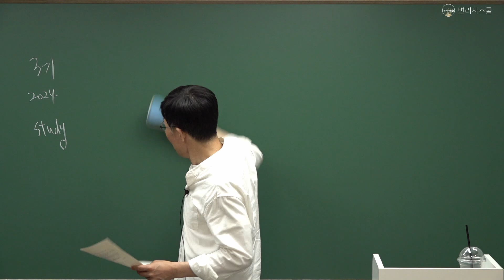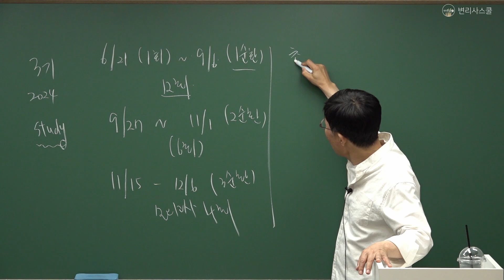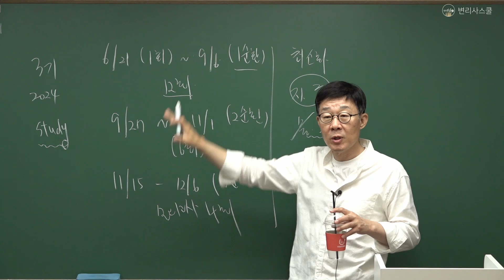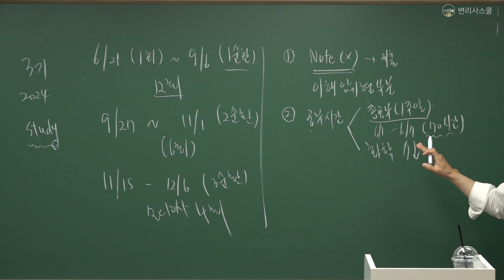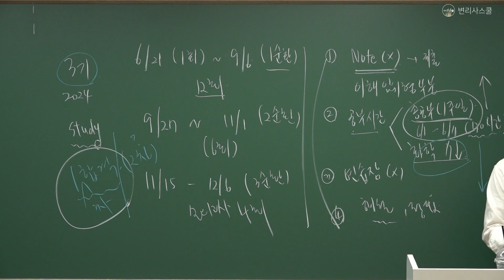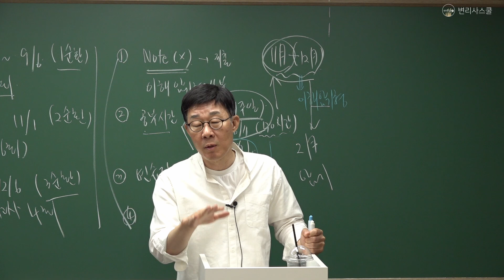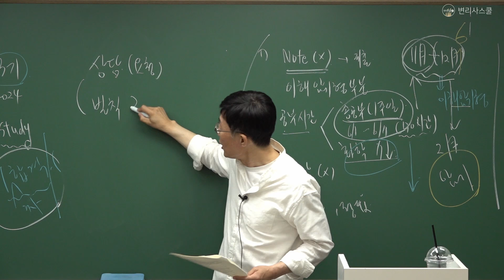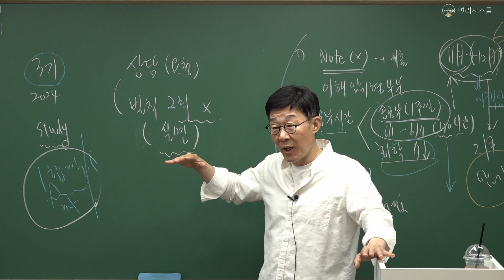[변리사 학원] 김선민 교수 l 62회 대비 2024년 변리사 1차 SM화학 스터디 OT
안녕하세요!
"실현되는 가능성" 품격있는 변리사시험 전문학원 변리사스쿨입니다.
김선민 교수님의 62회 대비 2024년 변리사 1차 SM화학 스터디 오리엔테이션 영상입니다.

화학 베이스 없어도 괜찮습니다.
화학 공부에 대한 자신감을 심어드립니다.
여러분의 1차 합격을 보다 앞당겨 드리겠습니다.
감사합니다.

변리사스쿨 네이버카페: 변리사스쿨모임(변스모)